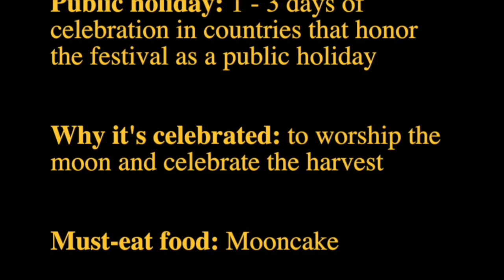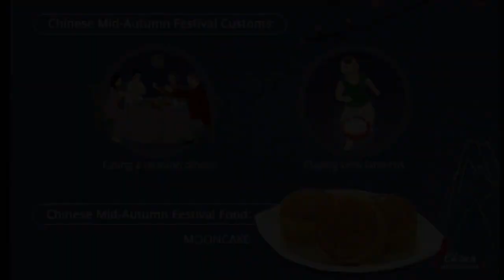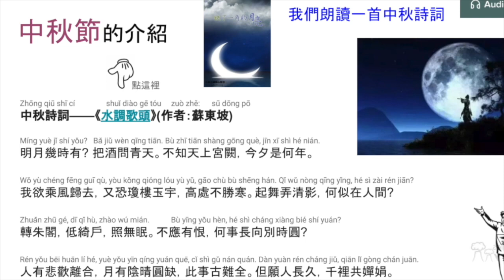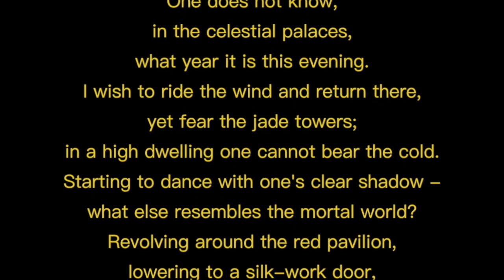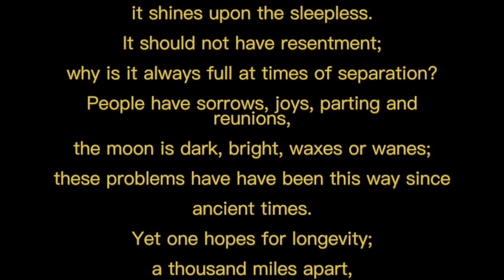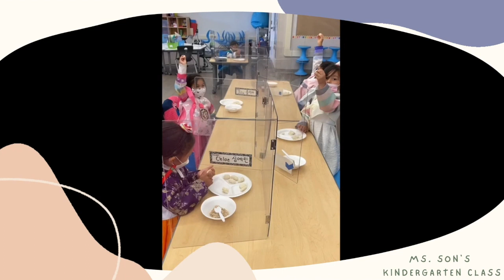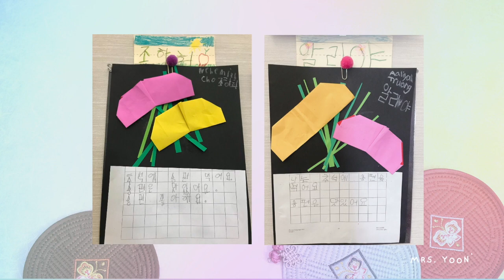Cedarlane Academy Korean Thanksgiving and Chinese Moon Festival